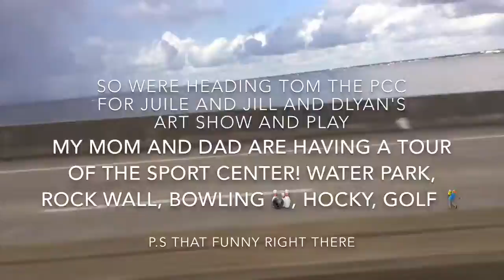Mini Vlogs | Florida Part 6 | New Upgrades!!!!!! 😱🤗😍😀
Wow!